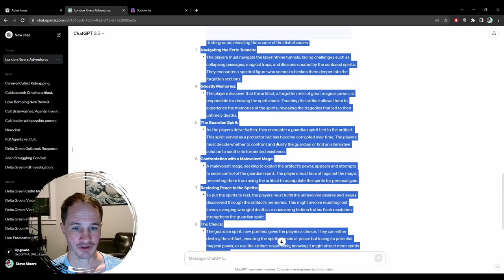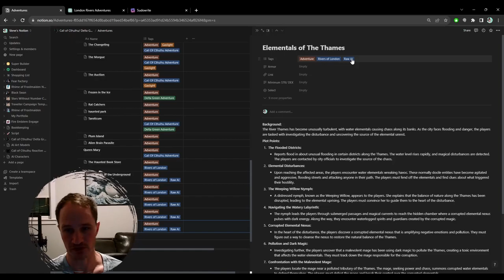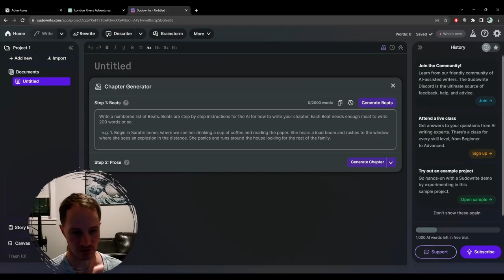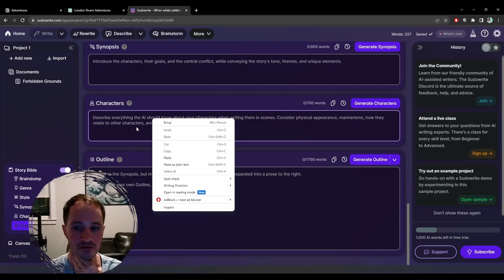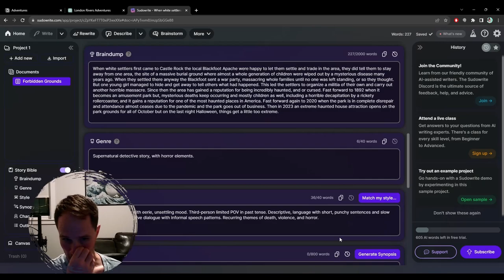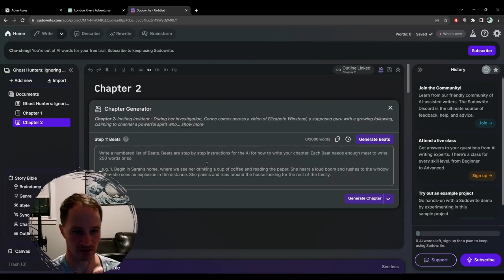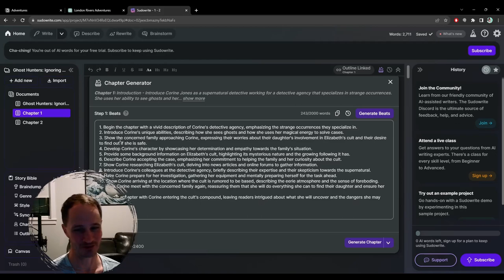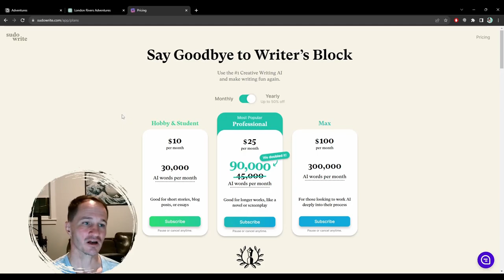Use AI To Help You Finish That RPG You've Been Writing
You don't have any more excuses now for why you can't finish that story you've been trying to write, other than being lazy!